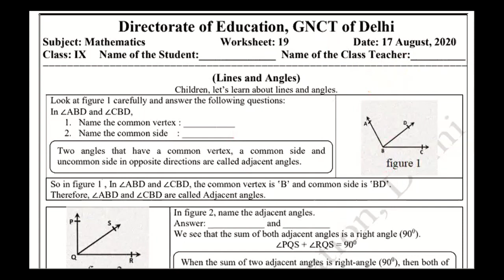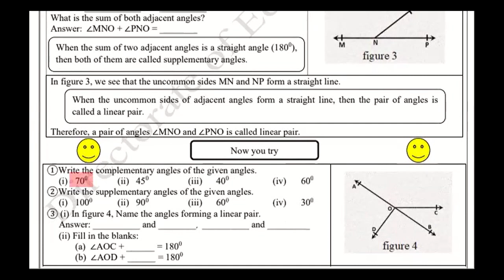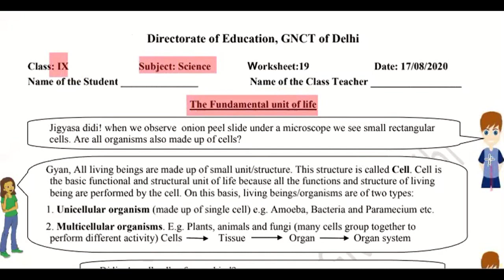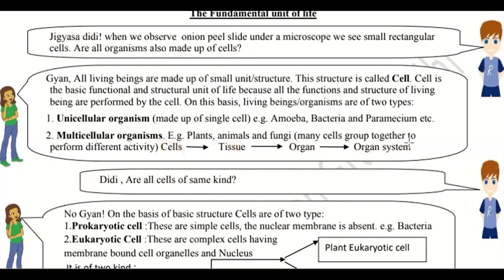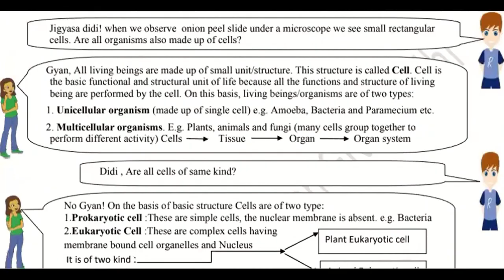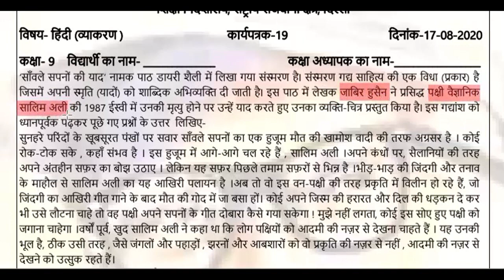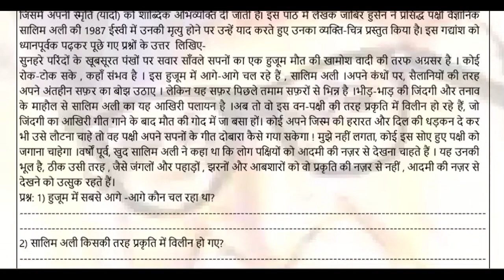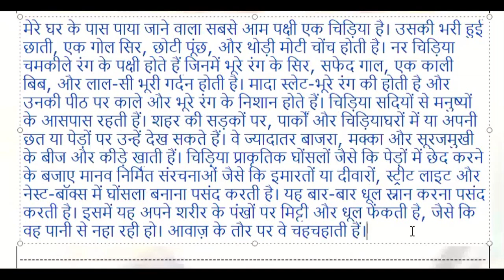17 August, Monday Class 9 Math, Science, Hindi DOE Worksheet 19 Solutions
17 August, Monday Class 9 Math, Science, Hindi DOE Worksheet 19 Solutions